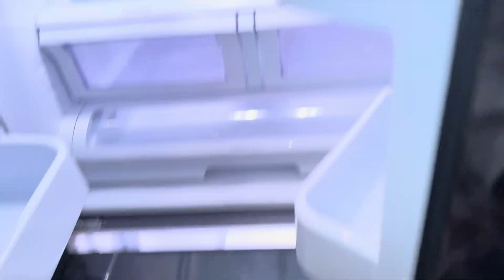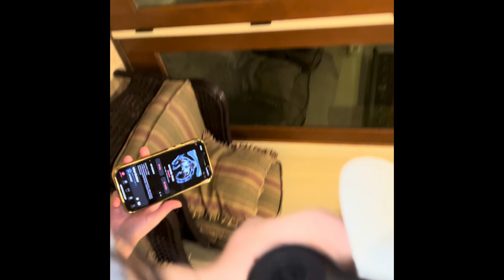Double M Vlogs EP 6 : GOT THAT DOG IN YOU?